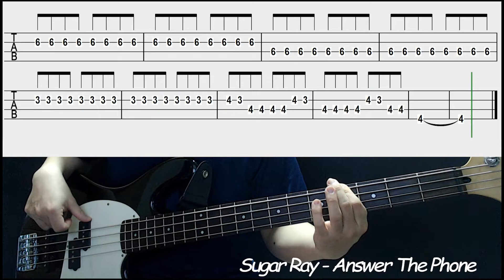Sugar Ray - Answer The Phone (Bass cover with tabs 137)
-Gear
  : Cort sp PJ Bass
-Effects